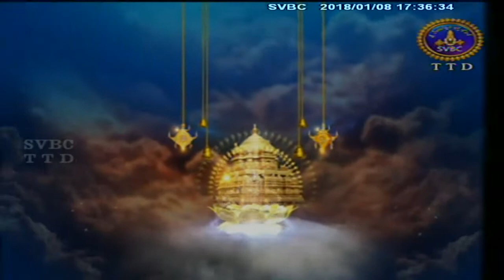Alwar Srisukti | EP 2059 | 08-01-18 | SVBC TTD